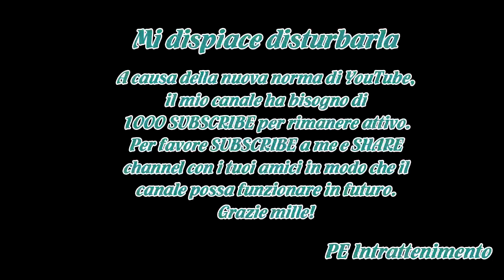L’Isola dei Famosi 2018: il prequel «Saranno Isolani in tv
Dal Web alla tv, arriva domenica 21 gennaio in seconda serata su Italia 1, Saranno Isolani, una puntata “speciale” in cui i The Show (Alessio Stigliano e Alessandro Tenace) raccontano cosa è successo nel primo esperimento del “prequel” del reality L’Isola dei Famosi 2018.

Prequel già trasmesso sui ...